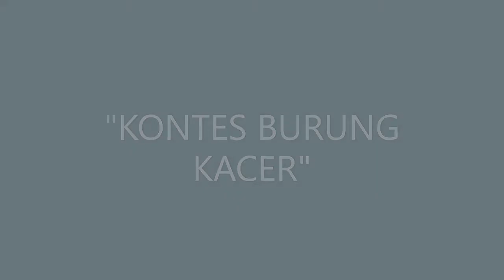"KONTES BURUNG KACER" BARUACAK 05092021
Kami akan berbagai hal penemuan dan informasi kami, sebagai wawasan ilmu yang berguna bagi menunjang kehidupan manusia, dan ilmu pendidikan
BARUACAK LEMBANG, 05 SEPTEMBER 2021 KONTES BURUNG KACER SEBAGAI BABAK KETIGA,
KONTES BURUNG DI BARUACAK LEMBANG, katagori juara terbaik antar dalam kecamatan
KONTES BURUNG DI BARUACAK LEMBANG ini digelar tiap hari, minggu dan rabu dari jam pagi 7.00 sampai dengan selesai,
KONTES BURUNG DI BARUACAK LEMBANG, mengelar kontes burung-burung murai, anis, kacer serta gledekan, dengan biaya pendaftaran Rp.30.000,-
KONTES BURUNG DI BARUACAK LEMBANG, ini mencari pemenang terbaik juara 1, 2 dan 3 akan mendapatkan fiala serta uang tunai,